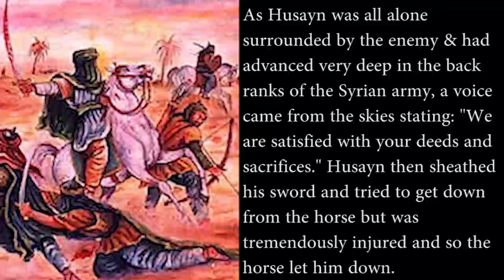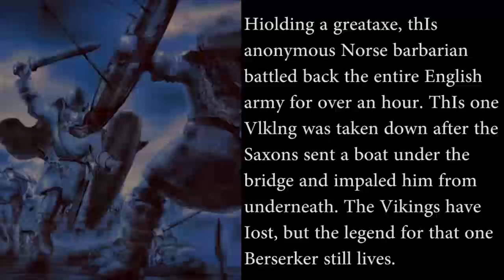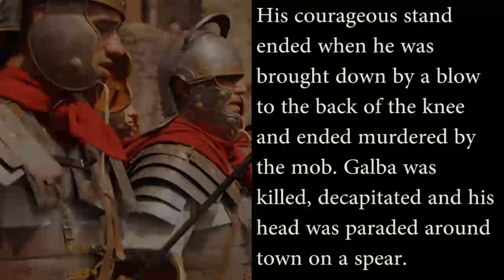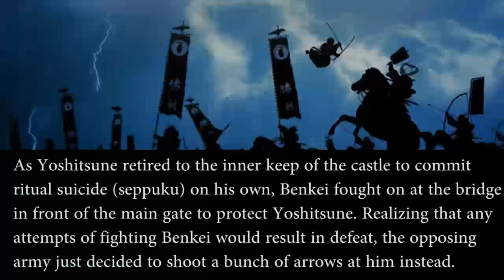Top 7 Greatest Warriors Who Faced An Entire Army All Alone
1. Al-Ḥusayn ibn ‘Alī ibn Abī Ṭālib

2. Lone Viking On Stamford Bridge

3. Dian Wei

4. Sempronius Densus

5. Saito Musashibo

6. Soldier Millions

7. Ben L. Salomon.